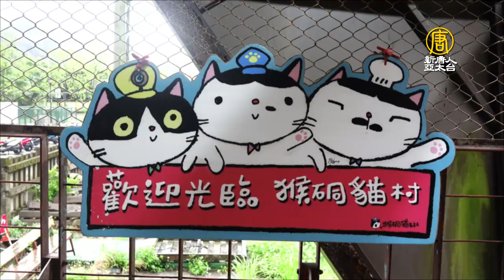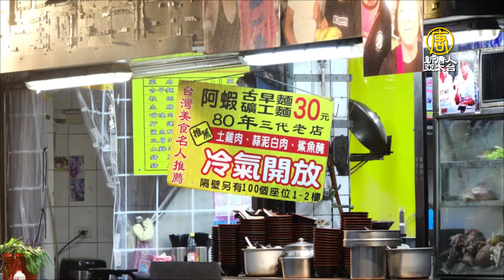流浪貓的桃花源 猴硐貓村營造觀光另類亮點 - 新北景點 - 台灣新聞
新北瑞芳區猴硐有「貓村」的稱號， 遊客可以搭火車，一路從平溪、十分一直玩到猴硐，看山看水外還可以來和小貓，做近距離接觸，不只台灣人喜歡，國境解封後，也有許多外國遊客前來體驗不同風情。

可愛的貓咪，彎個頭，或扭個腰，連吃東西都萌度爆表，讓來猴硐的國內外遊客，都停下來跟牠近距離接觸。

韓國籍小朋友：「貓咪好可愛。」

居民：「 差不多有三百隻貓整個村落，看貓、看風景、爬山，來看這裡有那個三貂嶺那邊隧道那種感覺很棒。」

這裡是新北知名的景點猴硐，它有一個特別的名號「貓村」，據說這裏最多曾有三百隻貓，現在除了有許多各式各樣的貓裝置藝術外，每家店也有特有的貓圖紋，火車站、屋頂上、馬路邊，貓咪無所不在，可是當地居民有話要說。

居民：「建議你不管是餵罐頭或是肉泥之類，我們都不建議就是，你一次餵很多隻貓，因為畢竟是流浪貓，他們可能有傳染病，所以盡量你餵一個，盡量把它餵完，不要這隻餵一餵，再去餵另一隻這樣。」

居民 楊川：「貓村的話其實現在貓比較少了為什麼，他有監視器在看，防止帶貓來亂放，因為這樣子那個居民非常反對，第二點有那個結紮，所以說現在貓是比較少了。」

猴硐是台灣早期的煤鄉，雖然煤礦事業沒落了，現在反而因為貓咪成群，成為新北市觀光景點，遊客可以從平溪搭火車，一路玩十分瀑布、一直到猴硐，看山看水，還可以來到貓控的天堂，回想礦村的舊時光。

新唐人亞太電視 廖儷芬 台灣新北市採訪報導